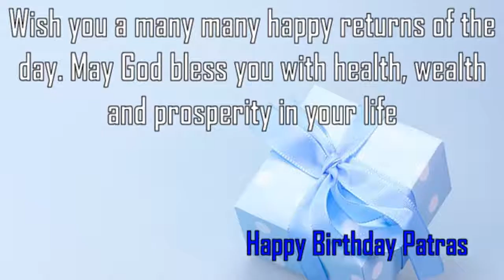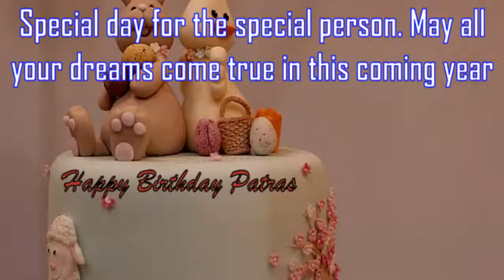Happy Birthday Patras Image Wishes✔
Happy Birthday Patras Images. Send Personalized happy birthday wishes to Patras in 1 min by visiting
GreetName has thousands of image templates to choose from based on gender, age, and relationship. Pick the best image template. Enter Your Name and click 'Generate Personalized Image' button. You can share Patras picture birthday wishes to any social network such as Facebook status, Whatsapp status, Instagram, Twitter, Google+, etc